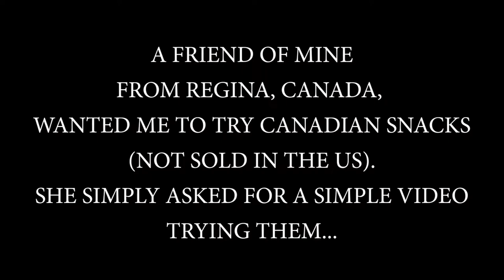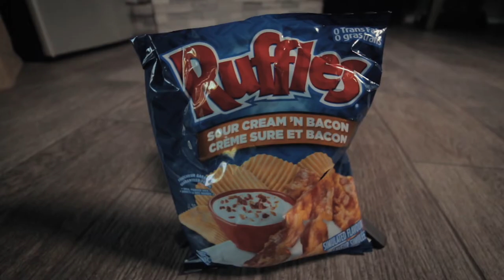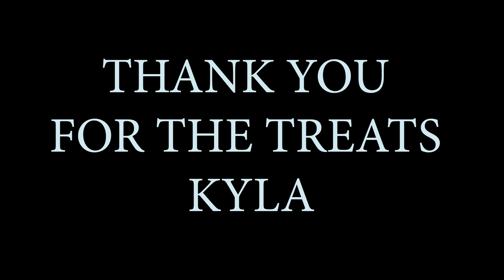My First Vlog - Trying Canadian Treats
A friend of mine in Regina, Canada, wanted to know what I thought of snacks in Canada not available in the US. She originally just asked me to send snapchat videos of me trying them, but I wanted to get creative on it and turned it into my first legit vlog, with my camera and lights and everything. After it was done, I already saw a list of things I need to improve on and look for during filming. On that note, sorry for the hissing in the audio.

Equipment Used In This Video:
Mini Tripod – Altura Photo Mini Tripod w/ Pistol Grip
Video Light – Aputure HR672W Amaran Light